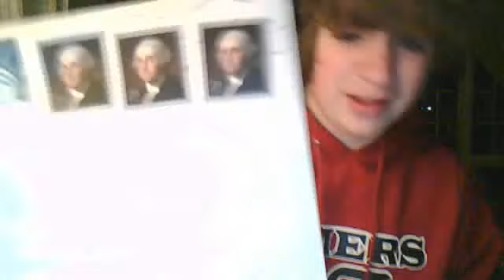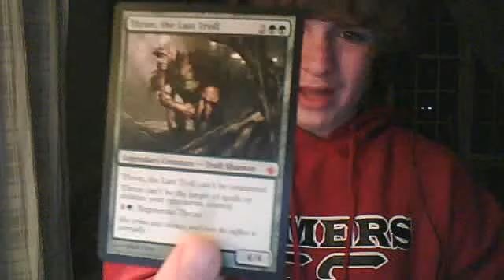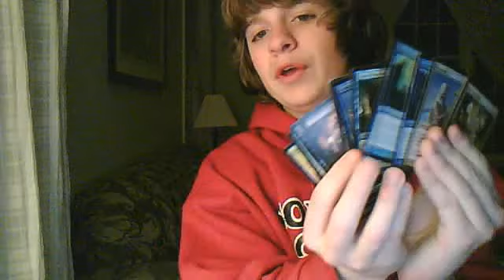AWESOME Trade With MrLuBuFu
Really Awesome trader, check him out!